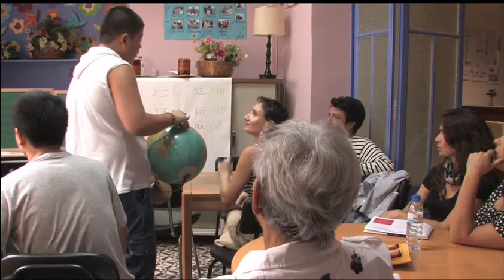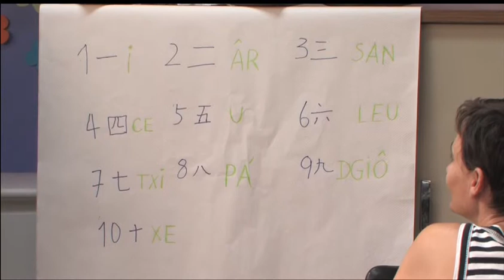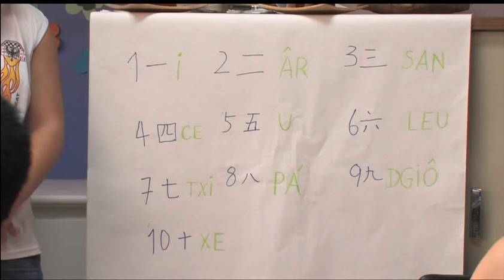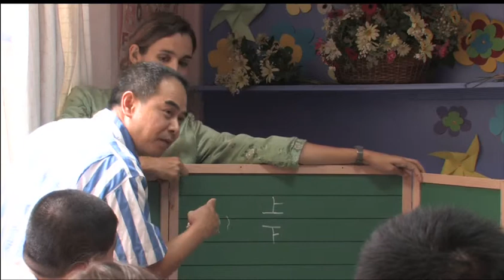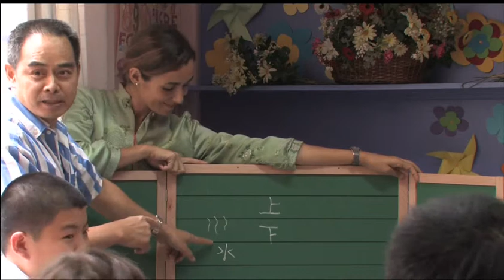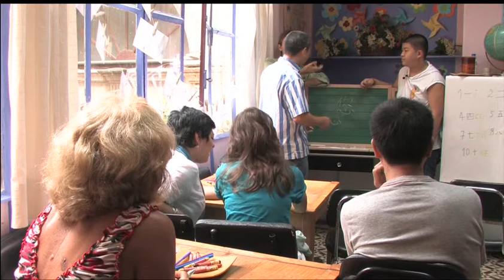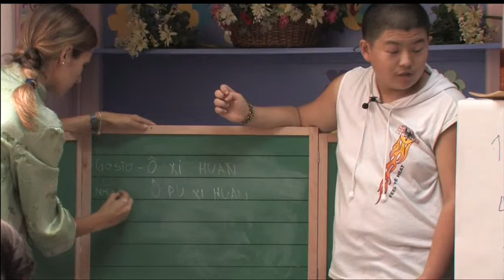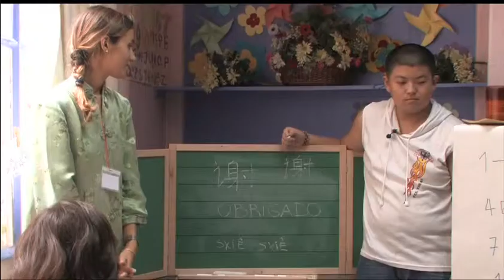LIÇÃO DE MANDARIM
Crianças que brincam a sério aos professores e aos alunos. Uma
inversão de papéis dá origem a uma escola inventada por uma
hora. Um encontro útil e divertido com crianças de culturas e
nacionalidades diferentes que, com a ajuda dos seus familiares,
ensinam nomes de objectos, de sítios, de sentimentos, frases e
expressões úteis, curtas explicações sobre os modos de vida do
seu país, ou mesmo pequeninas canções.